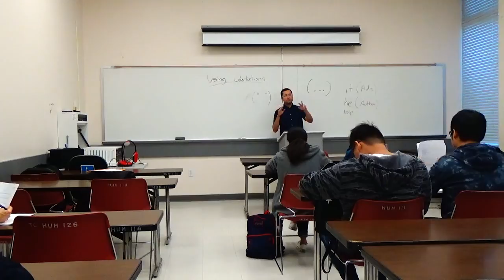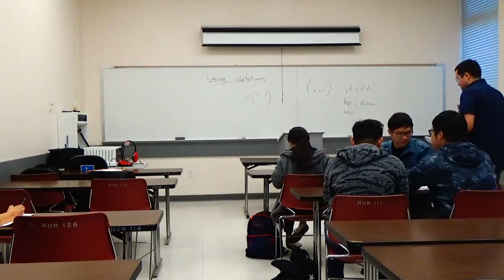726 Teaching Demo - Transition to Group Work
726 Reflection